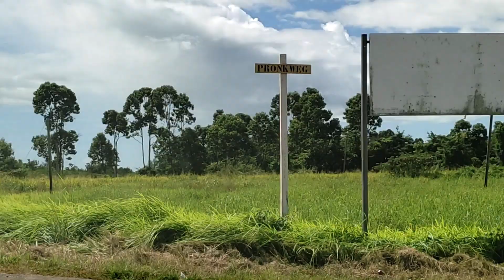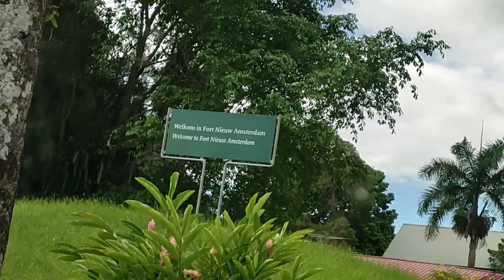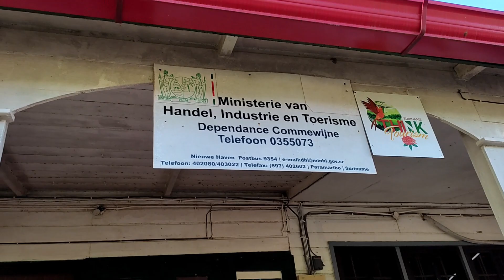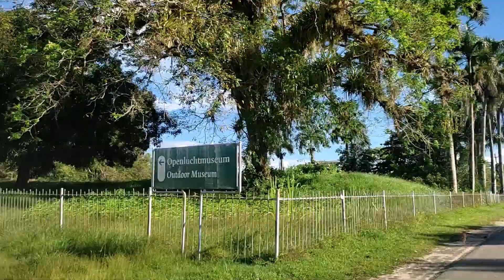Fort Amsterdam, Commewijne, Suriname!! An Afternoon Drive!!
We went for a drive at Nieuw Amsterdam, and at the same time, we try to throw some fishing line to see what we will catch. We didn't catch anything, but we had a good time.